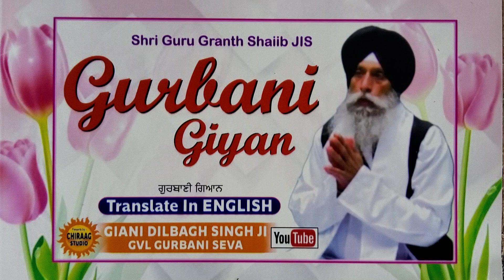EP5920HK.(ਗੁਰਿ ਪੂਰੈ ਕੀਤੀ ਪੂਰੀ ll(ਗੁਰਬਾਣੀ ਦੀ ਵਿਆਖਿਆ WITH ENGLISH TRANSLATION( GDS JI.GVL.G SEVA.(UK.)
GANI DILBAGH SINGH JI BIBI HARBANS KAUR JI,
SEVA FROM GVL.GURBANI SEVA.(UK.)

WAHEGURU WAHEGURU WAHEGURU WAHEGURU WAHEGURU JI